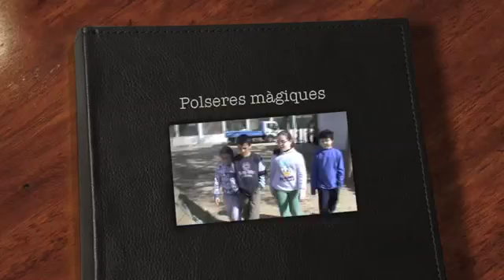BARCELONA - CATEGORÍA A - JOSEP ANDREU CHARLIE RIVEL: Polseres màgiques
Enhorabuena a los alumnos de colegio JOSEP ANDREU CHARLIE RIVEL de Barcelona. Habéis hecho un gran trabajo. Mucha suerte para la fase final.